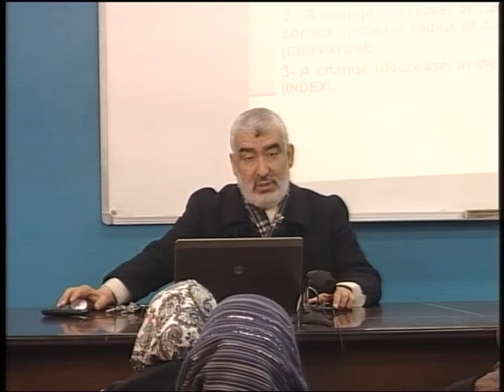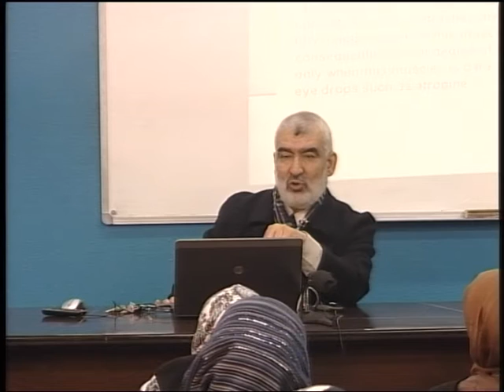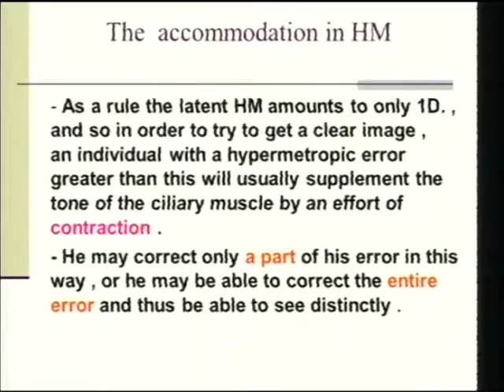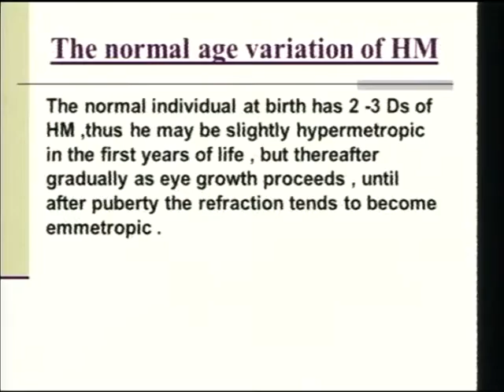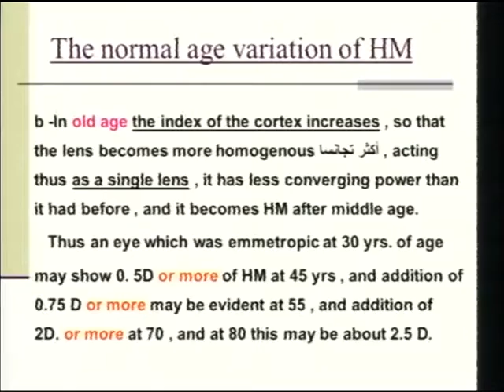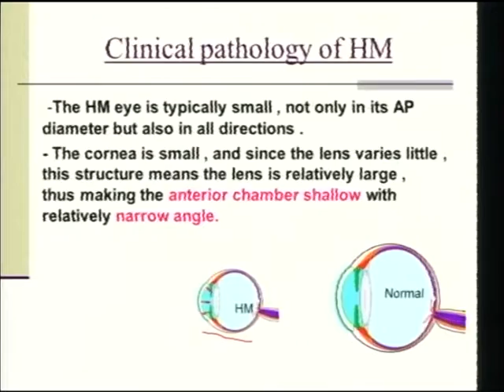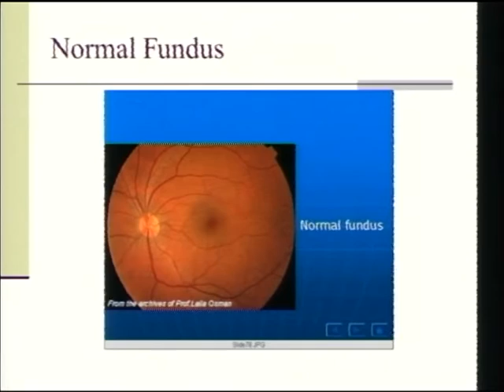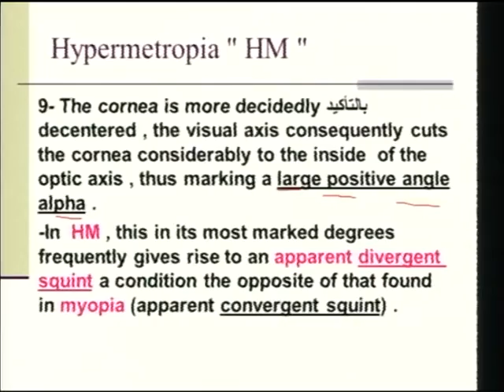Lecture 2: REFRACTIVE ERRORS HYPERMETROPIA 1